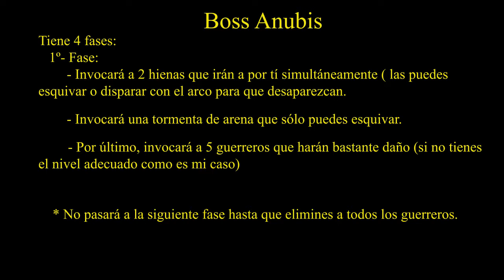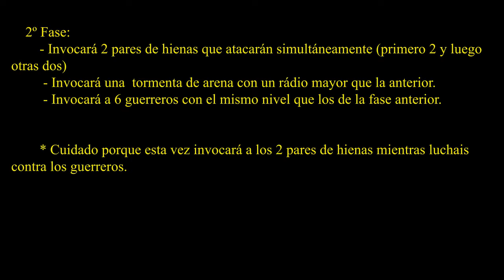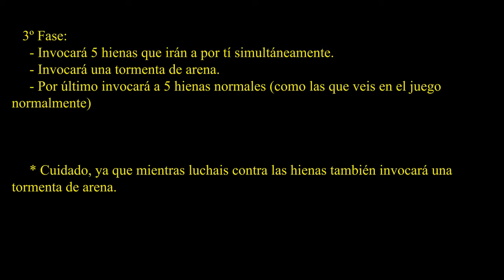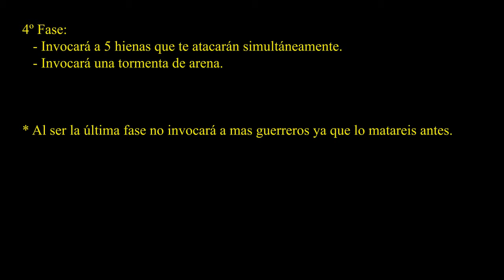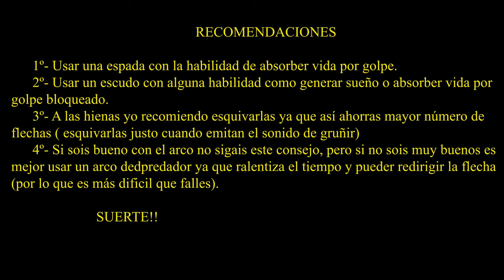Como matar a Anubis Nivel 58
Hola gente, subo este vídeo para ayudaros a saber todos los ataques de Anubis para que podais derrotarlo lo más facilmente posible.